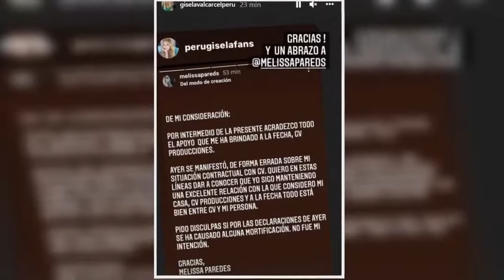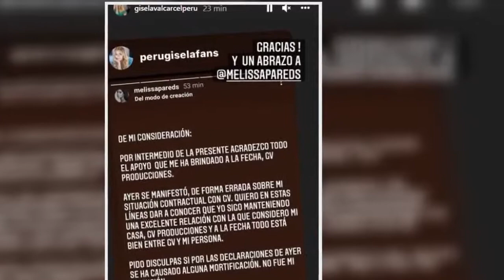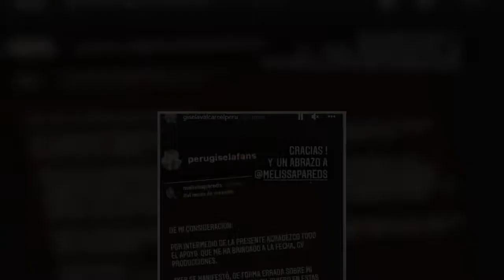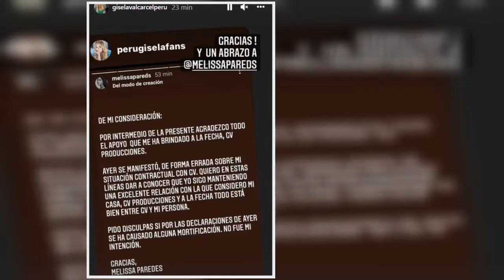Gisela Valcárcel a Magaly Medina por caso Melissa Paredes “Somos un equipo unido”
La rubia conductora aseguró que se preocupa por América Hoy, programa donde trabajaba Melissa como conductora.